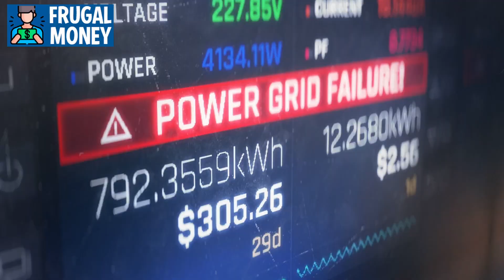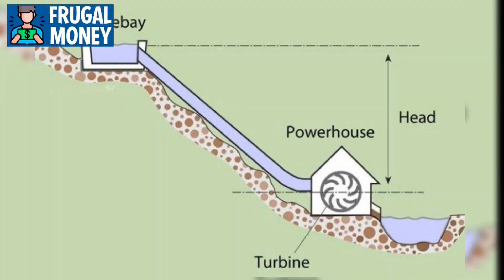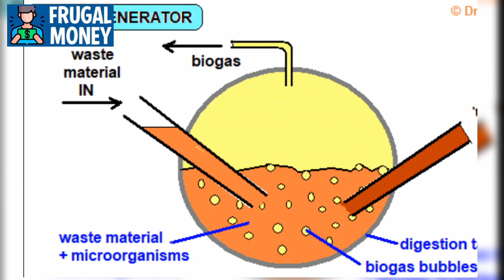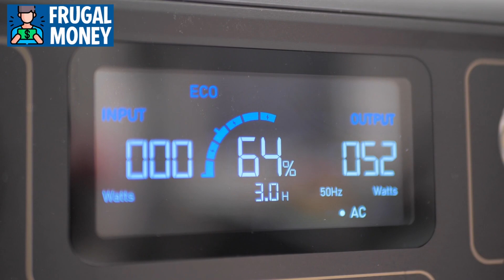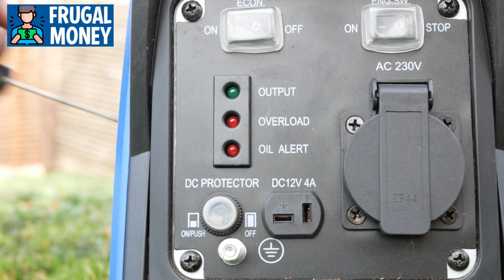7 Ways to GENERATE POWER After the Grid Goes Down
In the wake of a power outage or a complete grid collapse, being prepared to generate your own power is crucial for survival. This video explores 7 effective methods for generating power when the grid fails, ensuring you can maintain essential functions during emergencies. From basic strategies for beginners to advanced techniques, we cover a spectrum of options to suit varying levels of prepping and emergency preparedness.

Discover innovative ways to harness alternative energy sources such as solar panels, wind turbines, and portable generators. Learn about DIY power solutions using readily available materials and resources, empowering you to adapt and thrive even in the most challenging circumstances. Whether you're new to SHTF prepping or a seasoned preparedness enthusiast, these strategies offer actionable insights to safeguard yourself and your loved ones when traditional power sources fail.